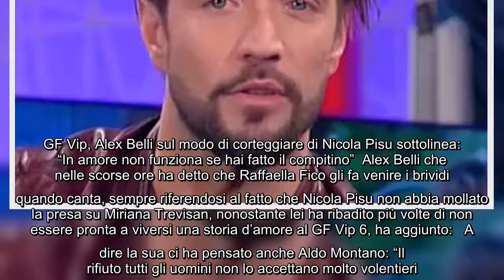GF Vip 6, Alex Belli non ha dubbi su Nicola Pisu: "Se prende una delusione forte ci va sotto" Alex B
GF Vip 6, Alex Belli non ha dubbi su Nicola Pisu: "Se prende una delusione forte ci va sotto" Alex Belli e Aldo Montano due concorrenti del Grande